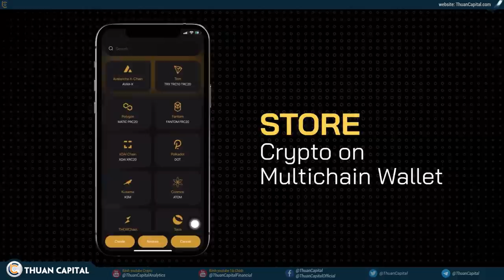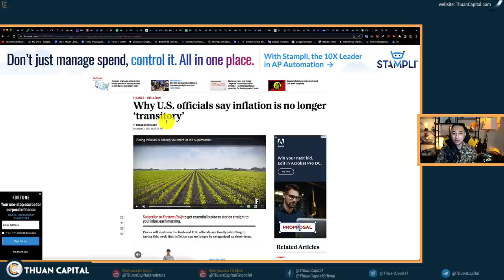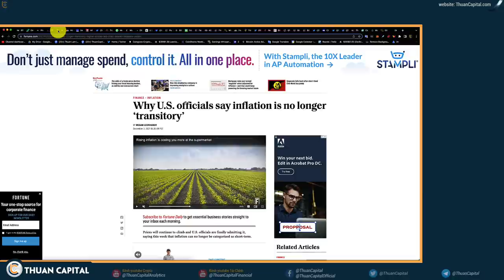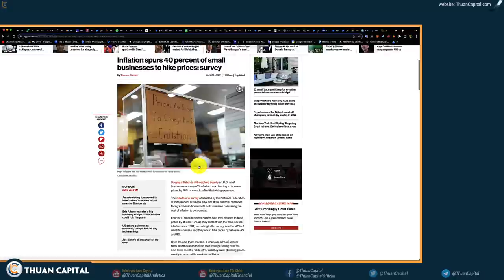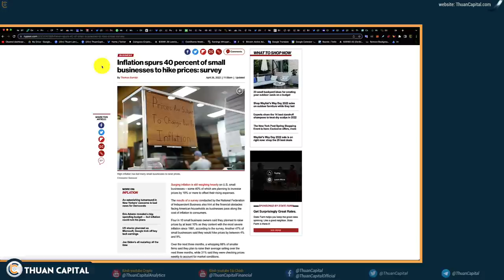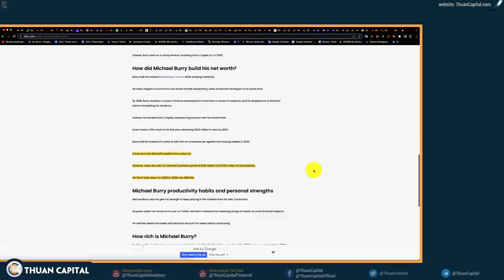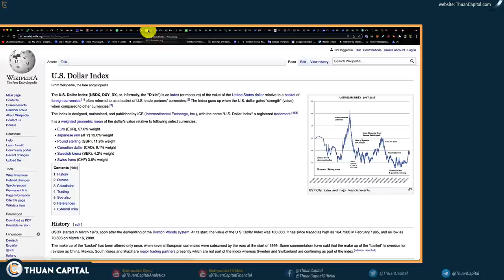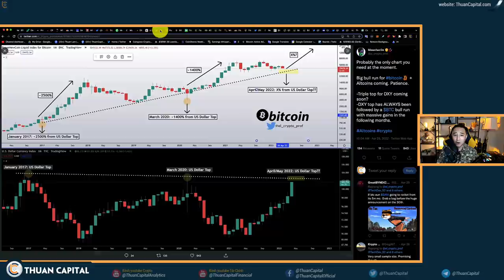1306 (Part 2) - Bear kiếm được tiền, Bull kiếm được tiền, Pig thì …